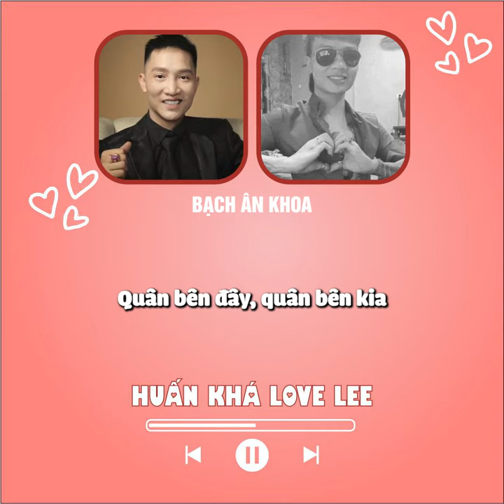Huấn Khá Love Lee (AKMU - LOVE LEE cover by Khá Bảnh ft Huấn Hoa Hồng)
Dù em nghe đúng phải bài hát mà em đ ưa trong người
Dù em nghe có người kêu tóc của em giống như lông gì
Dù có mắc mưa ướt hết người thì em đề kháng cao nên chả sao
Em thích vậy
Bởi vì em đã thích anh
Wow! Con tim đôi mình, nàm gì có bđ
Dẫu trải qua nhiều ngày vẫn như núc ban đầu
Cứ muốn nhảy theo điệu nhạc “Vườn hồng đã úa tàn”
Quân bên đây, quân bên kia đều GATO với đôi mình
Ôi, em không muốn nàm nhưng vẫn đòi ăn
Bởi anh biết đóa hoa kia sẽ nuốt chửng anh
Dẫu thế vẫn nhảy vào nơi em thật nhanh
Jump ju ju jump jump jump

Ngày xinh ngày yêu, anh cũng vậy
Mỗi ngày cùng anh khá cuti
Du, du-ru-du
Du-ru-du, du, du-ru-du
Hô L-O-V-E-L-E-E
Anh hãy kêu tên của em là sẽ nghe được
Lời nói trong con tim này dành cho anh đó